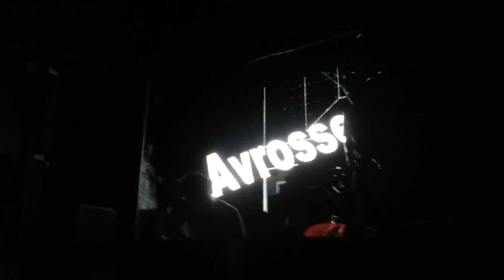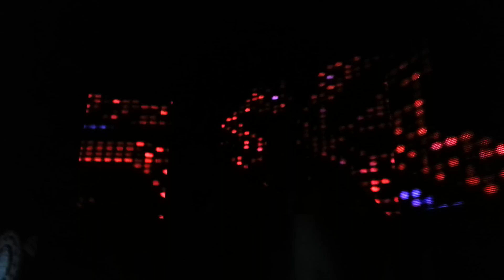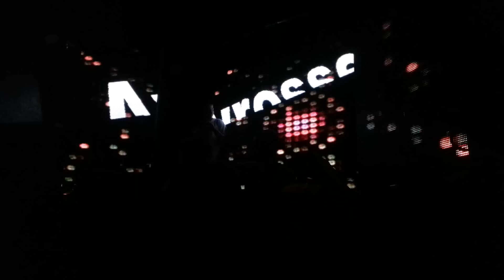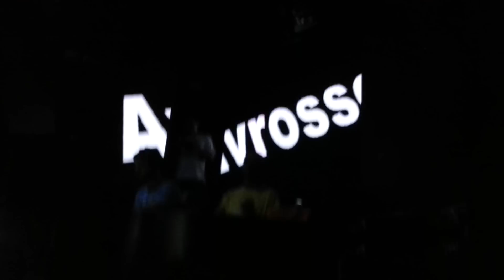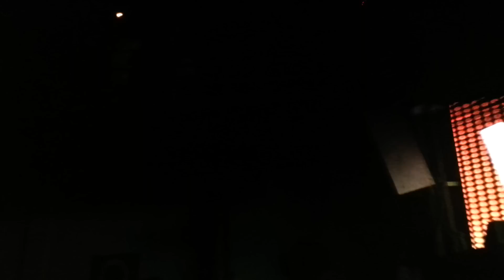Avrosse - Danghai Club Curitiba 04.05.13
Tracklist:

01. Avrosse & Louie Cut - Rolla
02. Avrosse - Gangster (2:50)
03. Avrosse & Louie Cut - The Pink Panther (7:08)

Genre: Minimal